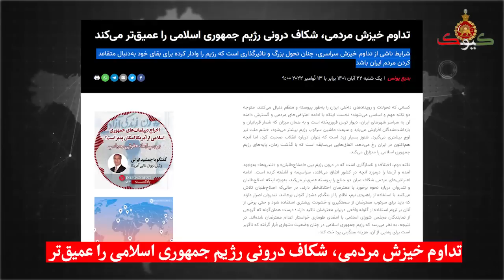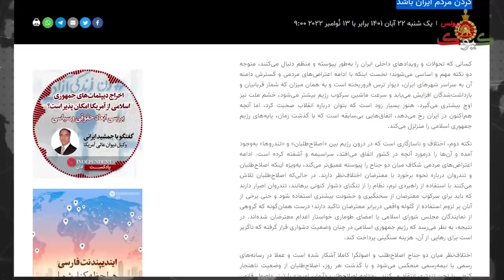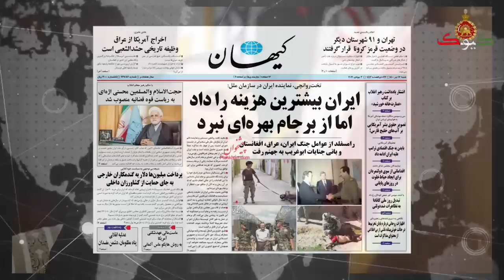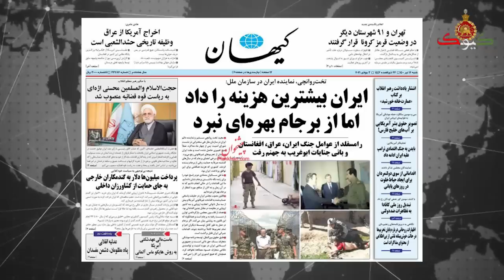فوری: بدلیل اختلافات شدید در لایه های امنیتی رژیم